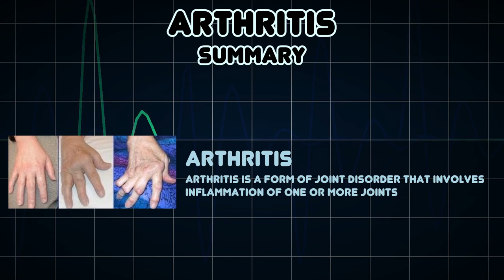Arthritis (Medical Symptom)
Possible causes of Arthritis (Medical Symptom)

Arthritis is a form of joint disorder that involves inflammation of one or more joints